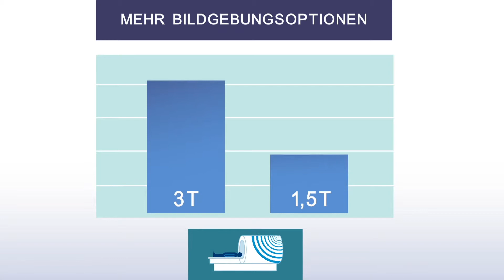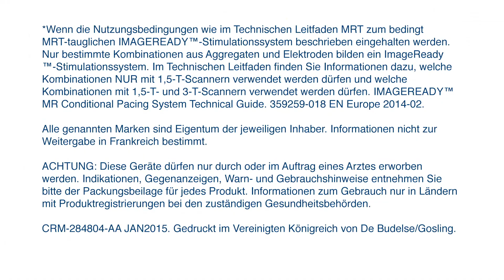Boston Scientific - Education and awareness animation - ACCOLADE™ MRI Animation - German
Gosling were commissioned by Boston Scientific to design and produce this medical product animation as an education and awareness video aimed at patients and healthcare professionals for distribution across the European market to create wider awareness of Boston Scientific ACCOLADE™ . The content of the video communications for physicians and patients were designed to help build awareness and momentum for ACCOLADE™ and its unique offering.